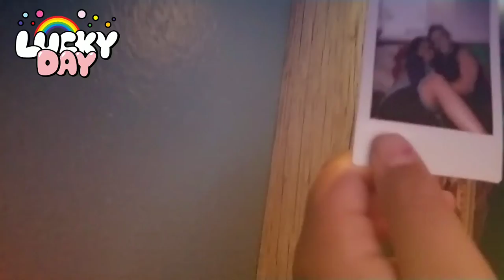Part two of our last video